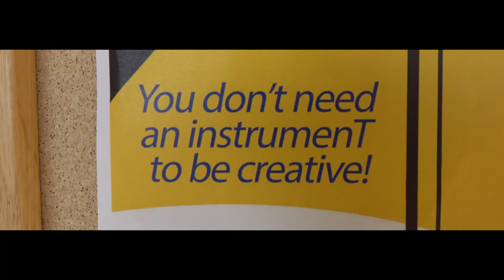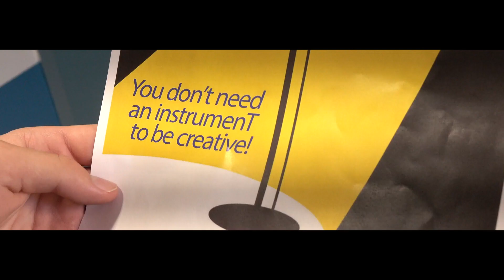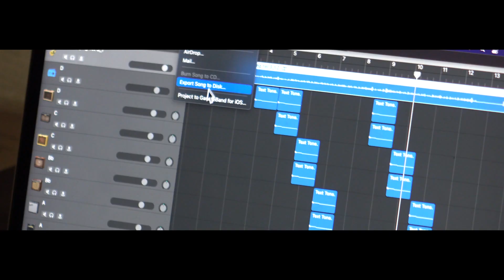The Audition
"Here's the first shot I shot at LMU, it's been a busy semester so I'm only just posting it now.

-Shane Hernandez

Prompt:
Using a variety of shots, tell the story of a character going from Point A to C, with
an obstacle at point B. The final film should be 2 minutes in length, with the
following parameters:

• You should use three separate locations for filming, though one space can
be used as three locations
• Give the character a specific want/need that is external
• Consider the character’s subtext—what’s the underlying emotion that is
motivating their emotion?
• Using a variety of shot choices, motivated by dramatic intent
• For homework next week, post an inspiring image for each idea